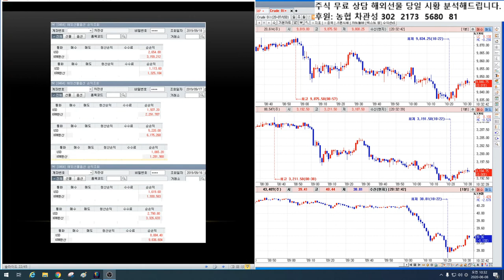10/8일 해외선물 백전백승 방송 1편